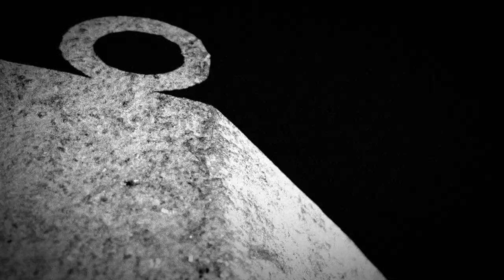Home Cinéma : Emission 4 (29/12/2013)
L'émission de Be tv consacrée à l'actualité du cinéma belge et présentée par Fabrice du Welz. Au menu de cette 4e émission, dernière de l'année 2013 : la comédienne et réalisatrice Yolande Moreau.